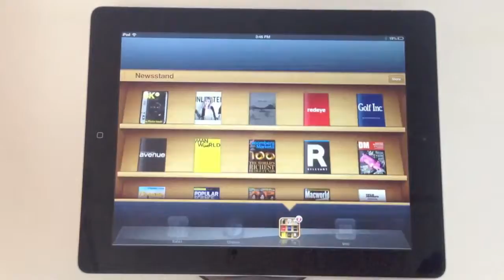Scrawl Interactive & Illustrative Comic Book